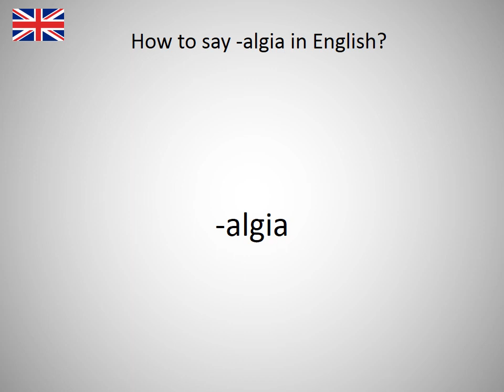How to say -algia in English?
How to say -algia in English? Learn the pronounciation -algia! How to Pronounce -algia. Expand your vocabulary, learn English words. Practice English online. Use this free pronunciation guide to practice words at a time. Learn English for free. Thank you for viewing, please like or subscribe! hoe om te sê, si të thuash, እንዴት እንደሚናገር, wie sagt man, comment dire, come dire, como dizer, как сказать, nasıl denir, cómo decir, 怎么说, πώς να το πω, hoe zeg je.